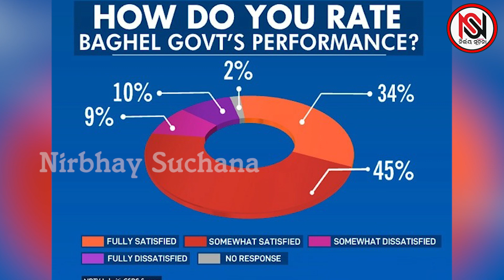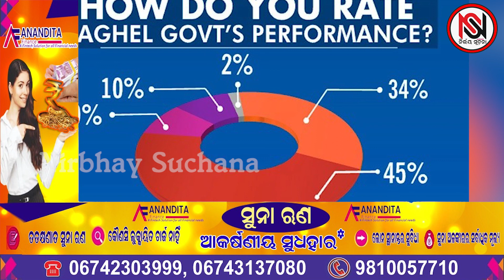ସତ୍ତାକୁ ଫେରିବ କଂଗ୍ରେସ, ବାଘେଲ ହେବେ ମୁଖ୍ୟମନ୍ତ୍ରୀ ! |Nirbhay Suchana